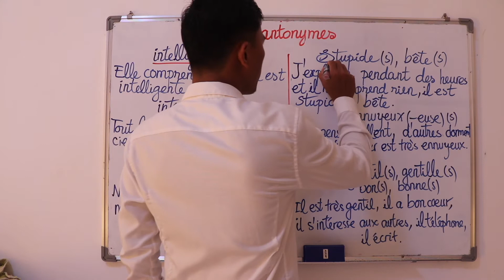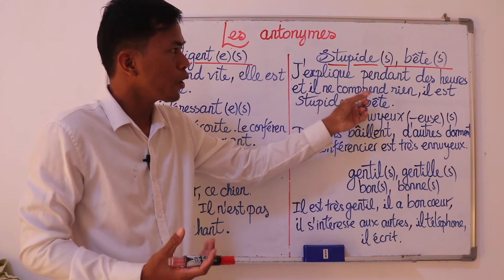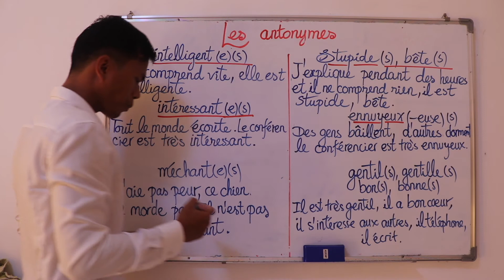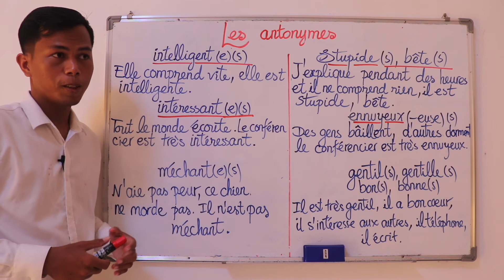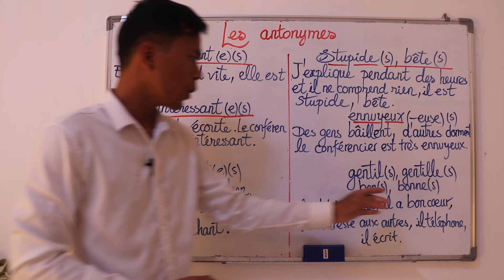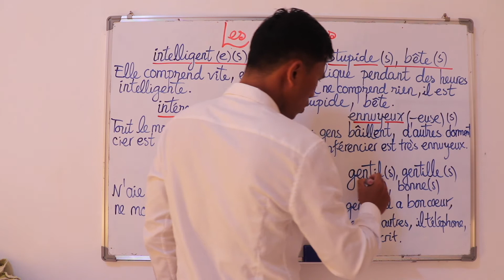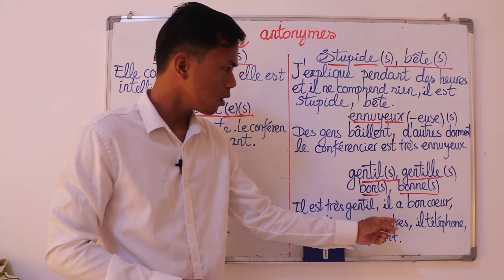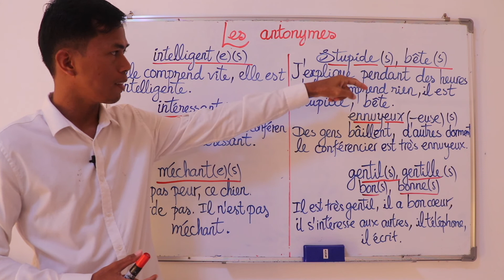រៀនភាសាបារាំង ស្វែងយល់ភាសា [ 🇰🇭ពាក្យផ្ទុយ - 🇫🇷ANTONYME - 🇺🇸ANTONYM ] - ភាគ / ÉPISODE / EPISODE [ 9 ]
agé(e)(s), vieux, vieille(s) # jeune(s)
bas, basse(s) # haut(s), haute(s)
calme(s)/tranquille(s) # animé(e)(s)

🇰🇭 ពាក្យផ្ទុយគឺជាពាក្យដែលមានអត្ថន័យផ្ទុយពីពាក្យដែលបានផ្តល់ឱ្យ។ ការសិក្សាអំពីពាក្យផ្ទុយនឹងមិនត្រឹមតែជួយអ្នកជ្រើសរើសពាក្យដែលសមស្របបំផុតនៅពេលអ្នកសរសេរប៉ុណ្ណោះទេ។ វាក៏នឹងធ្វើឲ្យអត្តន័យនៃភាសារបស់អ្នកកាន់តែច្បាស់ផងដែរ។

គន្លឹះ
ការរៀនពាក្យផ្ទុយគឺជាមធ្យោបាយដ៏មានប្រសិទ្ធភាពក្នុងការបង្កើនវាក្យសព្ទរបស់អ្នក។ ការទន្ទេញពាក្យនៅក្នុងបន្សំជាមួយ ឬទាក់ទងនឹងពាក្យផ្សេងទៀតជារឿយៗជួយយើងរក្សាវាទុក។

ចំនុចគួរចងចាំ
សទិសន័យគឺជាពាក្យដែលមានន័យដូចគ្នា ឬស្ទើរតែដូចគ្នា មានន័យដូចពាក្យមួយទៀត។
ពាក្យផ្ទុយ គឺជាពាក្យដែលមានអត្ថន័យផ្ទុយពីពាក្យមួយទៀត។
ការជ្រើសរើសពាក្យមានន័យដូចជួយកែលម្អការសរសេររបស់អ្នក។
ការរៀនពាក្យផ្ទុយធ្វើឱ្យភាសារបស់អ្នកកាន់តែច្បាស់មានន័យ និងពង្រីកវាក្យសព្ទរបស់អ្នក។

🇫🇷 Les antonymes sont des mots qui ont le sens opposé d'un mot donné. L'étude des antonymes ne vous aidera pas seulement à choisir le mot le plus approprié lorsque vous écrivez ; cela aiguisera également votre sens général du langage.

Stratégies
Apprendre des antonymes est un moyen efficace d'augmenter votre vocabulaire. Mémoriser des mots en combinaison avec ou en relation avec d'autres mots nous aide souvent à les retenir.

POINTS CLÉS À RETENIR
Les synonymes sont des mots qui ont le même sens, ou presque, qu'un autre mot.
Les antonymes sont des mots qui ont le sens opposé d'un autre mot.
Choisir le bon synonyme affine votre écriture.
Apprendre des antonymes communs aiguise votre sens du langage et élargit votre vocabulaire.

🇬🇧 Antonyms are words that have the opposite meaning of a given word. The study of antonyms will not only help you choose the most appropriate word as you write; it will also sharpen your overall sense of language.

Tip
Learning antonyms is an effective way to increase your vocabulary. Memorizing words in combination with or in relation to other words often helps us retain them.

KEY TAKEAWAYS
Synonyms are words that have the same, or almost the same, meaning as another word.
Antonyms are words that have the opposite meaning of another word.
Choosing the right synonym refines your writing.
Learning common antonyms sharpens your sense of language and expands your vocabulary.

ជំរាបសួរបងប្អូនទីស្រឡាញ់!